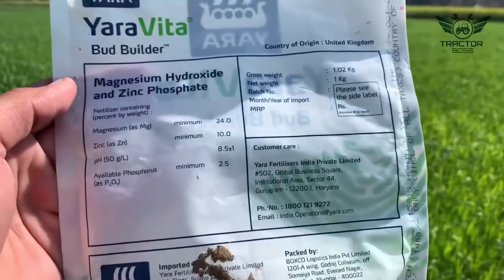गेहूं में पिलेपन को करेगा जड़ से ख़त्म YARA VITA BUDBUILDER